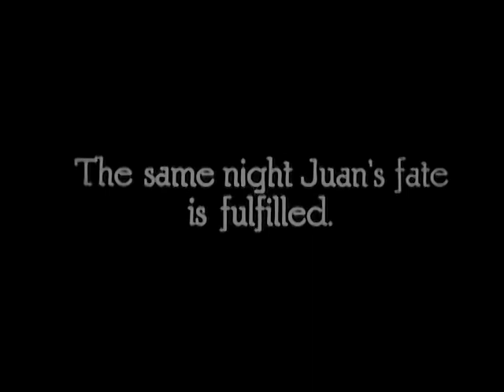Lucrezia Borgia 1922 Conrad Veidt, Liane Haid, Paul Wegener, William Dieterle Richard Oswald UPGRADE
Conrad Veidt (Available Filmography)

We have almost all of his sound films.

(Der schwarze Husar 1932, Rasputin, Dämon der Frauen 1932, F.P.1 AKA Secrets of F. P. 1 1933, I Was a Spy 1933, Bella Donna 1934, Wilhelm Tell 1934, King of the Damned 1935, Le joueur d'échecs 1938 etc...)

Available Silent Films

1930 Die große Sehnsucht (cameo/himself)
1929 The Last Performance (also available a tinted beautiful copy)
1928 The Man Who Laughs (also available an italian copy 20 min longer)
1927 The Beloved Rogue
1926 Die Flucht in Die Nacht/The Flight in the Night  *rare* english
1926 Der Student von Prag aka The Student of Prague
1926 Kreuzzug des Weibes AKA The Wife's Crusade/Unwelcome Children (Extremely Rare)
1926 Die Brüder Schellenberg AKA The Brothers Schellenberg/Two Brothers
1926 Der Geiger von Florenz AKA Impetuous Youth/The Violinist of Florence (new restoration)
1925 Ingmarsarvet AKA The Ingmar Inheritance
1924 Nju - Eine unverstandene Frau AKA Husbands and Lovers
1924 Das Wachsfigurenkabinett AKA Waxworks (2019 Restoration)
1924 Orlacs Hände
1924 Carlos und Elisabeth
1923 Wilhelm Tell (new german version)
1922 Lucrezia Borgia
1921 Das Indische Grabmal zweiter Teil - Der Tiger von Eschnapur
1921 Das Indische Grabmal erster Teil - Die Sendung des Yoghi
1921 Lady Hamilton
1921 Der Gang in die Nacht (new 81 min restoration)
1920 Der Reigen - Ein Werdegang AKA The Merry-Go-Round
1920 Das Cabinet des Dr. Caligari AKA The Cabinet Of Dr. Caligari
1919 Unheimliche Geschichten aka Eerie Tales aka Uncanny Tales aka Weird Tales (2019 restoration)
1919 Opium Upgrade
1919 Anders als die Andern AKA Different from the Others
1917 Furcht   (UPGRADE)

1921 Danton (I didn't know how to identify his character)

None of the titles have visible logos/watermarks. These are the best copies available.

silentfilms.postcard.page

★ ★ ★ IMPORTANT★★ ★

dublin london paris berlin seoul tokyo toronto auckland new york los angeles new zealand australia delaware south africa scotland dakota ireland estonia illinois montreal poland lithuania hungary new hampshire czech republic austria oregon swiss kansas latvia hamilton faroe islands iceland denmark sweden finland vancouver massachusetts norway france espana virginia malta columbia portugal romania halifax idaho  phillipines pacific transiberian alaska dollar newfoundland andorra asia oceania winnipeg america regina atlantic japan hong kong singapore korea hawaii gotland siberia turkey varsaw napoli rotterdam indonesia nippon cairo united Kingdom england uk great britain wales isle of man johannesbourg wellington texas christchurch tasmania perth  vacation trip cars transport climate alabama environment city country town lake river street hotel food clothes utah dress outfit  victoria mother alps miami family belfast indiana manhattan cardiff brisbane torshavn adelaide himalaya perth tromso alesund canberra suomi newcastle tallin kiev sydney alesund melbourne vilnius riga queenstown klaipeda queensland limerick uppsala parnu jurmala tampere hobart murmansk arctic santiago florida andes vladivostok polar tampere arkansas

редкие фильмы
희귀 한 영화
أفلام نادرة
レア映画